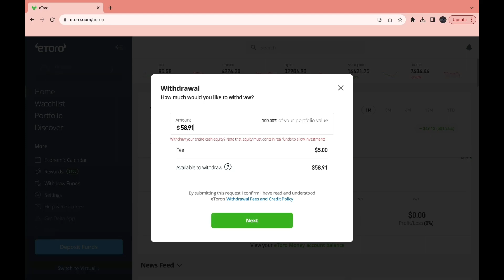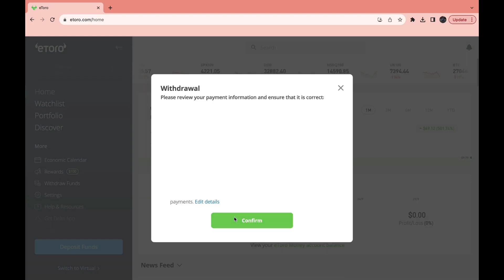Como Retirar Dinero de eToro (2024)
En este video te lo mostraré "como retirar dinero de eToro".